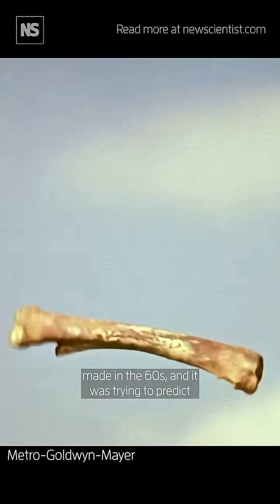Did 2001: A Space Odyssey accurately predict the future?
Stanley Kubrick’s 2001: A Space Odyssey, released in 1968, got a surprising number of things right about the future, especially when it comes to space travel. According to astronomer Ed Bloomer, the film realistically portrayed how objects move in space, the engineering challenges involved and even how people might interact in such environments.